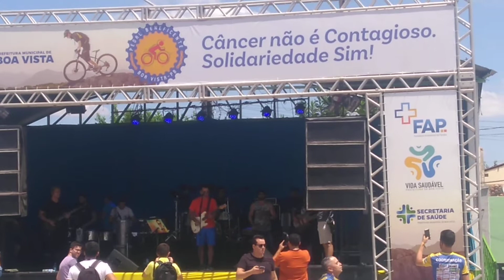Capilé faz show no pedal beneficente em Boa Vista PB